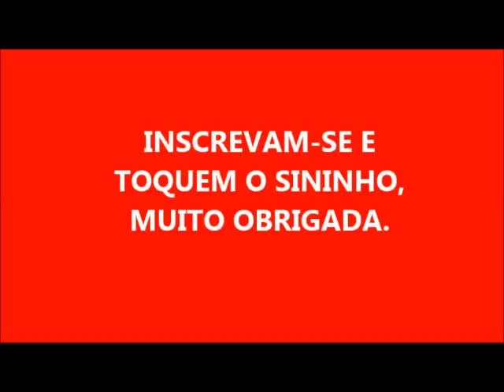FAÇA ATÉ 10 LITROS DE AMACIANTE CONCENTRADO OU NÃO!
1 SABONETE CHEIROSO
100 ML DE ÁLCOOL
100 ML DE VINAGRE DE ÁLCOOL
100 ML DE AMACIANTE PODE SER CASEIRO
4 COLHERES DE BICARBONATO

SE VC QUISER UM AMACIANTE CONCENTRADO COLOQUE SOMENTE 5 LITROS DE ÁGUA

SE VC QUISER UM AMACIANTE COMUM COLOQUE ATÉ 10 LITROS DE ÁGUA

SEGREDO SE POSSÍVEL BATER NO LIQUIDIFICADOR